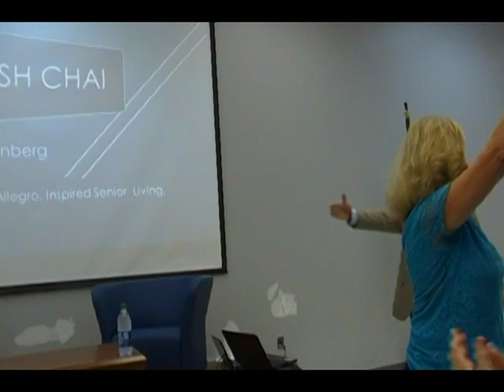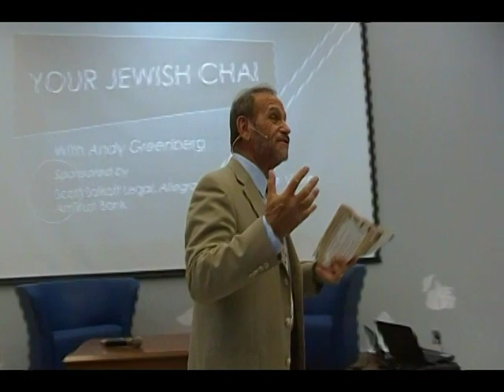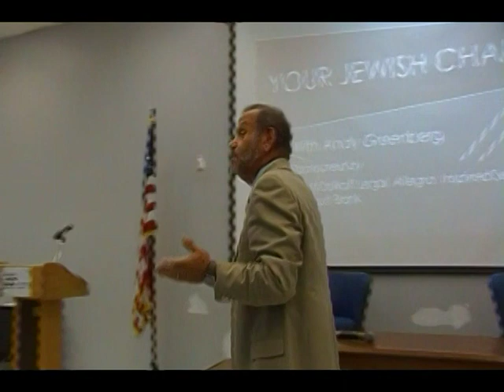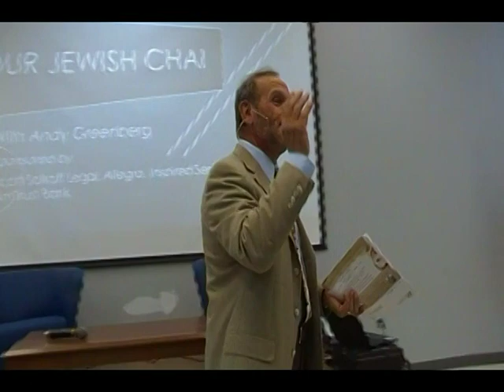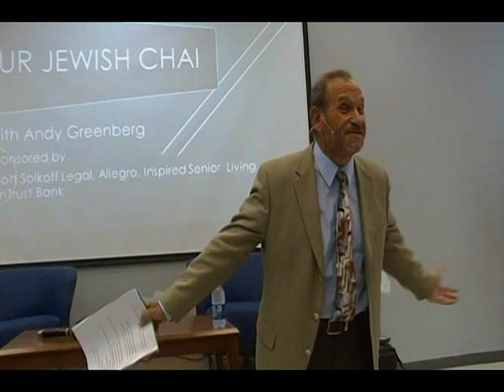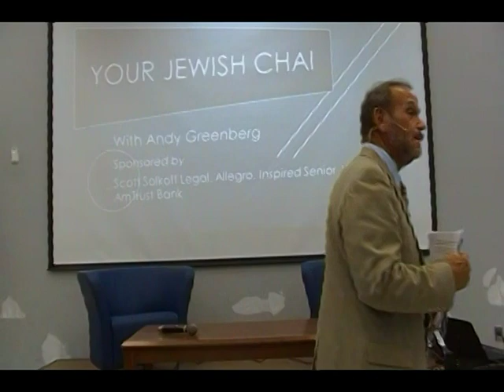VTS 01 1